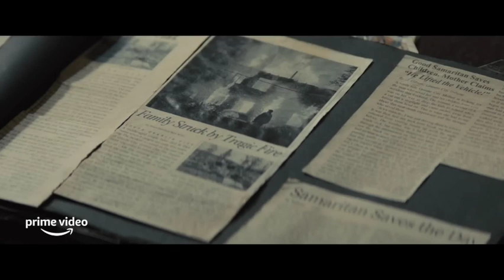Movie review of "Samaritan" yeah, just don't know how it's gonna go.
"Samaritan" posters from Google
Official trailer from YouTube
Samaritan - Official Trailer | Prime Video
The content found during 2:20 - 4:41